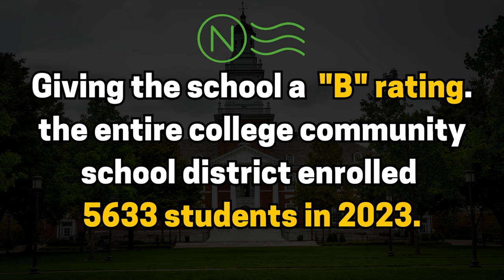Pros and Cons of Living in Cedar Rapids Iowa | Moving to Cedar Rapids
🏞 For Relocation Guide write "Relocate CR" in Comments!

What are the PROS AND CONS of Living in Cedar Rapids Iowa in 2023? Today, let's talk about Cedar Rapids Iowa and why you should (or why you shouldn't) move to Cedar Rapids Iowa!🤔
If you're thinking about moving to Cedar Rapids Iowa, there are some things you should know! Cedar Rapids is a growing community that has SO MUCH to offer. With all of its incredible shopping, things to do, and amazing homes and communities, there is a ton to love about living in Cedar Rapids Iowa.
That being said, there are some major cons to living in this Cedar Rapids Iowa, so let's talk about the good and the bad of living in Cedar Rapids so that you can decide if it's a good fit for you!
If you're thinking about living in Cedar Rapids Iowa, or any other city in Iowa, be sure to give us a call, shoot us a text, send us an email, or schedule a Zoom call. I'd love to help you make a smooth move to Cedar Rapids!

↪Pros and Cons of Living in Cedar Rapids Iowa
↪Everything there is to know about Living in Cedar Rapids Iowa
↪And anything and everything in between

📲 Curious about options on buying/selling a home in Cedar Rapids or Iowa City areas? Contact Tony at 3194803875

Check out other videos by Living in Iowa